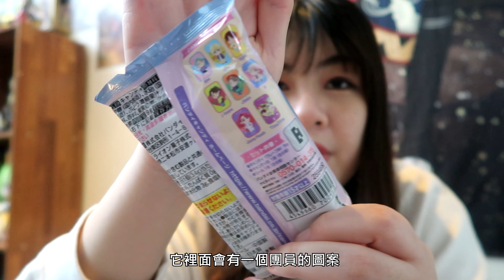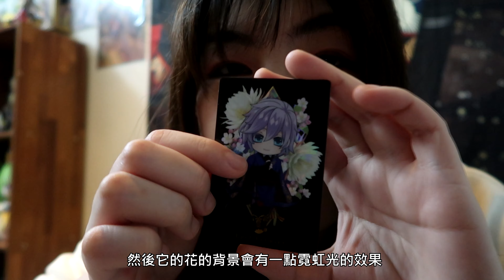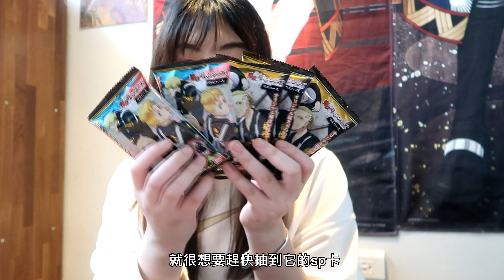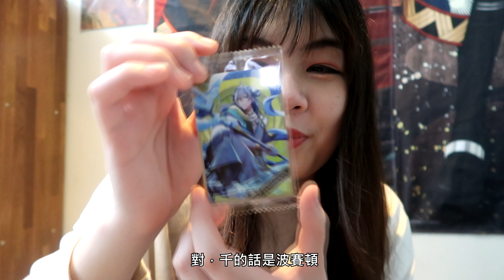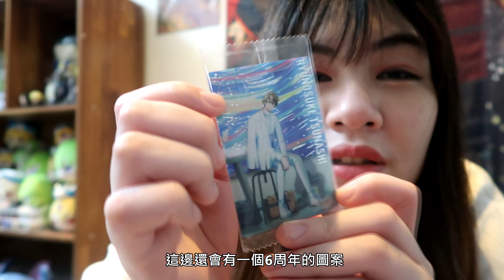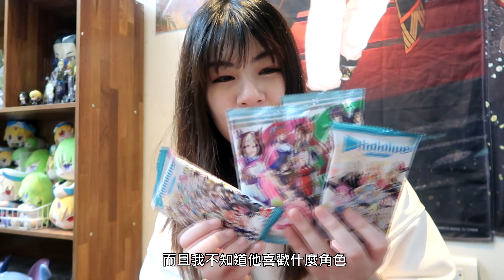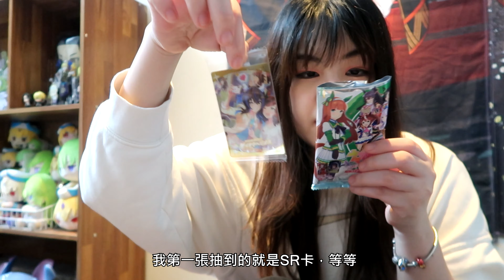【開箱】報復性消費（？）我買的不是宅物，是食物！咒術/東卍/i7/hololive/馬娘....等等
常常遇到有觀眾問我如果沒錢，可以怎麽買動漫的東西，我基本上都是建議，慢慢存！我也有過沒有賺錢的時後，不過呢. 要是真的忍不住了！那這次開箱的食物絕對是非常值得下手的類型～

我其實剛入動漫坑不久就認識lovelive,那也是我第一次購買食玩類的動漫商品，還湊齊一代團所有人的威化餅金簽卡，過了這麼多年已經發展的越來越多，也沒想到威化餅變成了一個每個作品基本上都會出的慣例商品了！
便宜又多樣，真的可以買來試試手氣👍

喜歡的話再幫我按個訂閱追蹤一下我的ig跟粉絲團喔▼
【ponponin芃芃的ig】@ponponin1029
 歡迎私信工作聯絡✉️

👉PONPONIN 芃芃
推し❤️増田俊樹❤️ 目標👉網美型宅宅💖